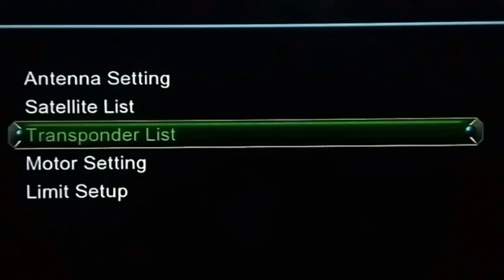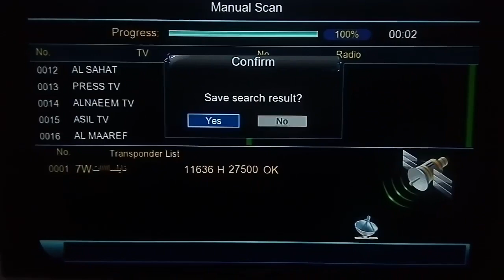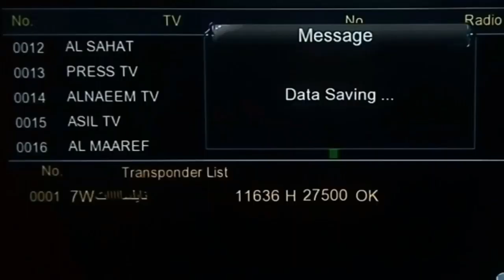تردد جديد قناة آي فيلم عربي على النايل سات أفلام ودراما مميزه جداوشرح طريقة إضافة القناة على الرسيفر